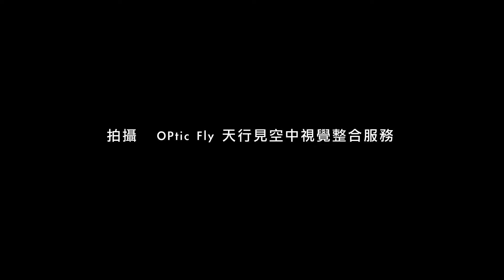20140224新北市空拍素材10－華江橋、環河快速道路 更多空拍素材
OPticFlight 衛星定位多旋翼空中拍攝載具